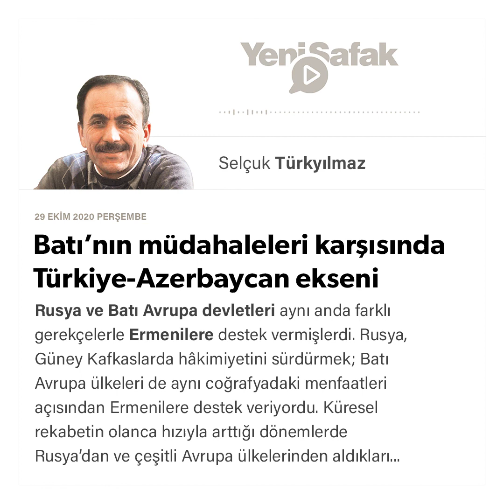Selçuk Türkyılmaz - Batı’nın müdahaleleri karşısında Türkiye-Azerbaycan ekseni - 29.10.2020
Rusya ve Batı Avrupa devletleri aynı anda farklı gerekçelerle Ermenilere destek vermişlerdi. Rusya, Güney Kafkaslarda hâkimiyetini sürdürmek; Batı Avrupa ülkeleri de aynı coğrafyadaki menfaatleri açısından Ermenilere destek veriyordu. Küresel rekabetin olanca hızıyla arttığı dönemlerde Rusya’dan ve çeşitli Avrupa ülkelerinden aldıkları destek ile Ermeniler din, ideoloji ve örgütlenme bakımından ciddî dönüşümler geçirdi. Bu değişimler Ermenileri yaşadıkları bölgeler, şehirler ve kültür ortamları ile sorunlu hâle getirdi. Dönemsel kazanımları mutlaklaştırdıkları için şartların değişimi ile ortaya çıkan zaafları ve kayıpları kabullenemiyorlar. Bu açıdan tedhiş ve terörü bir araç olarak kullanmakta sakınca görmüyorlar.